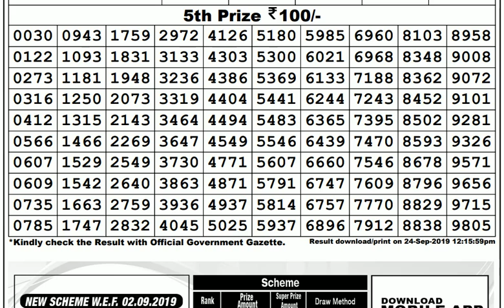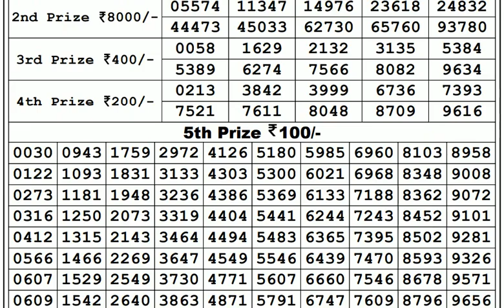Lottery Live I Lottery Results I Sombad Lottery 11.55am 04.00pm 08.00pm gdn